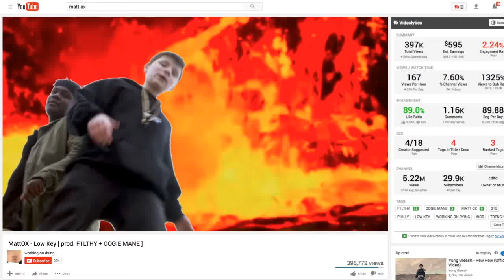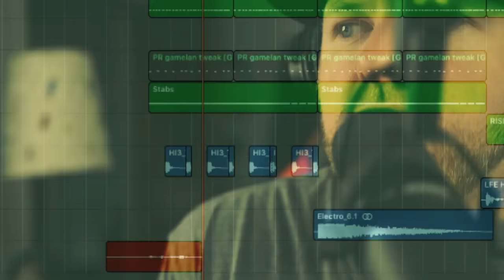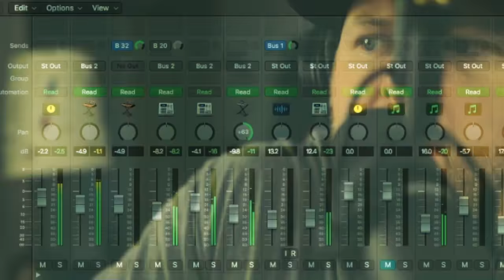Matt Ox the Savior of Rap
Matt Ox... love em or hate em?

Obviously I'm just having fun... no ill will toward this kid at all.